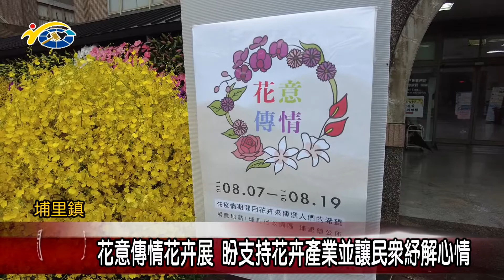20210809 民議新聞 花意傳情花卉展 盼支持花卉產業並讓民眾紓解心情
為了幫助花農並且藉此讓民眾紓解防疫期間的壓力，埔里鎮公所透過縣府農業處，申請農糧署經費補助，採購埔里生產的花卉，在行政園區及公所進行花卉布置，並預計從8/7日起進行為期兩周的展出。副議長潘一全肯定公所及縣府農業處的用心，同時也提醒鄉親賞花也不忘防疫，才能保護你我的健康。